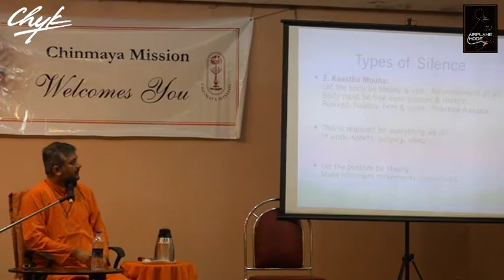Types of Silence - 3 Kaastha Mouna